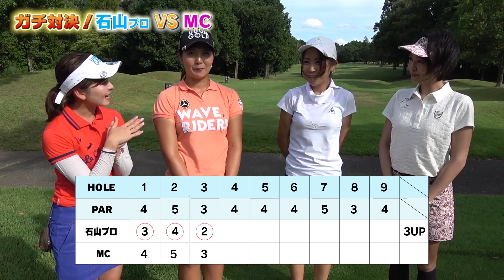300yドライブでバーディ連発！女子プロが見せる格の違いとは！？【キャディなみき】【美人ゴルファー出演】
石山プロVSMCの戦い。
プロの「絶対に負けられない」という
いままでにない緊張感があります・・・。

【他のMC動画はこちら！】
【検証】ゴルフ場の池の水抜いたらボールが◯◯◯◯個見つかった！？総作業時間１０時間！

【ドッキリ】ラウンドさせません！ゴルフ場でアレを探せ！！ゴルフ女子の全力疾走！【対決】

◉出演者情報